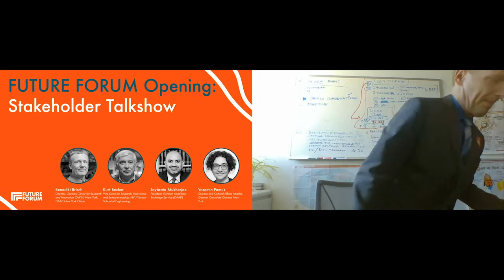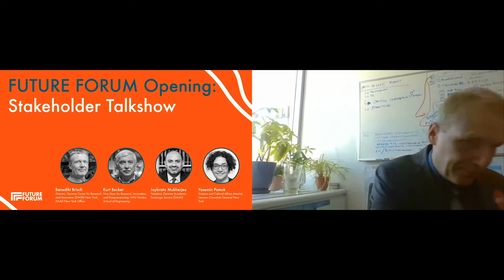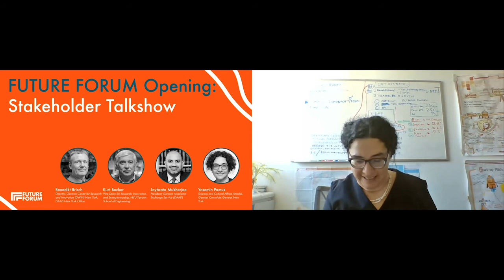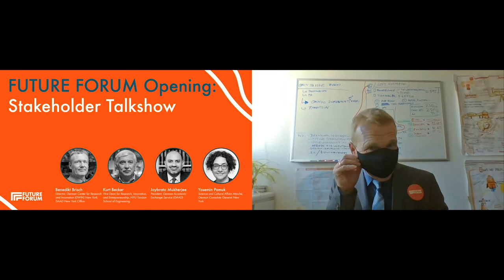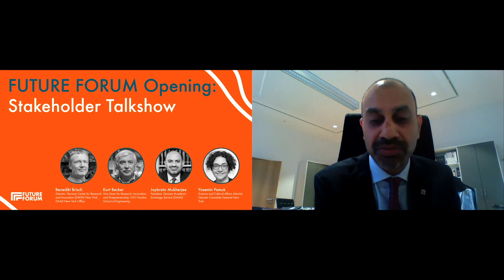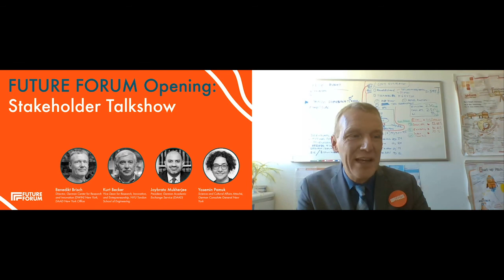Stakeholder Talkshow | FUTURE FORUM: Building Biopolis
To kick of the FUTURE FORUM: Building Biopolis on October 14, 2020, representatives from the German Center for Research and Innovation (DWIH) New York, German Academic Exchange Service and German Consulate General New York come together to frame the relevance of cities and climate change in industry, academia and policy.